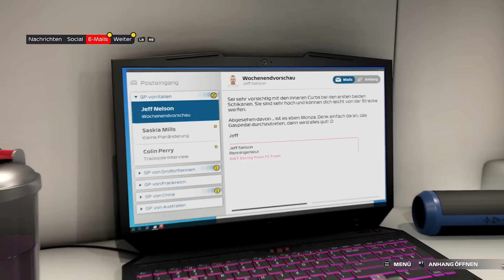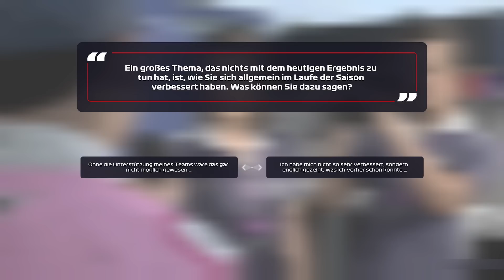F1 2021 BRAKING POINT 🏁 #05 • Neuer Motor für unser Baby! • LET'S PLAY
►►► SPIELDETAILS

► KURZ-ÜBERSICHT:

F1 2021 Braking Point ist der sogenannte "Story-Modus" vom 2021er Formel 1-Rennspiel aus dem Hause Codemasters. Wir schlüpfen in die Haut von Jungfahrer Aiden Jackson, der nach einem Jahr erfolgreich in der Formel 2 auch in der ersten Division des Rennsports Fuß fassen will. Dabei durchlebt er einige Aufs und Abs - und wir sind mittendrin statt nur dabei!